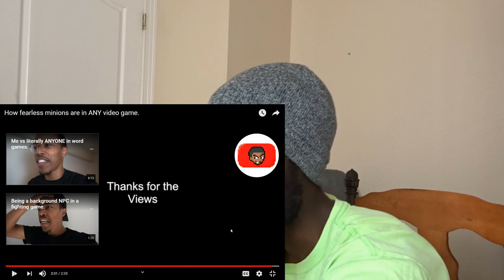CalebCity: How fearless minions are in ANY video game | EddyEd TV